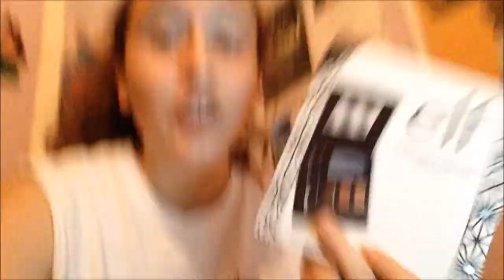Day 162~ Oh My Eyebrows